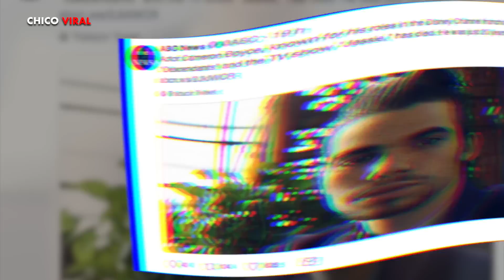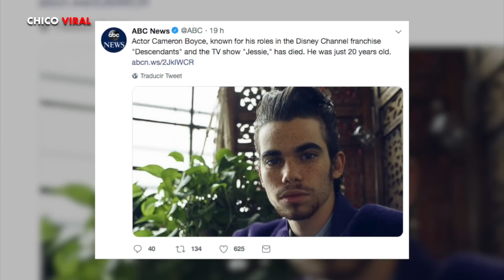ESTA FUE la VERDADERA RAZÓN de la MUER.. TE de CAMERON BOYCE